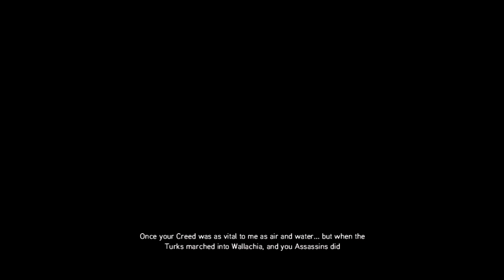Assassin's Creed Revelations pt 14 Romani Curse...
Which I got to help create :-D Hehehee